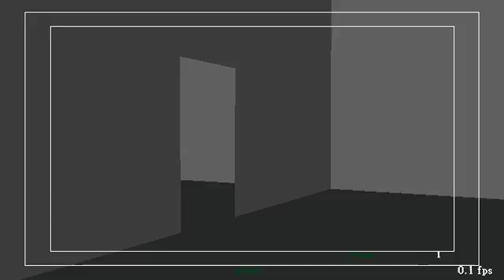Hide and Seek-01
I found some videos that I made for practice in last year.
After I watched them, I want to retake some frames, but I can't find the old MB file. :'(
找到一些去年的練習，想要進行修改卻找不到以前的MB檔案...